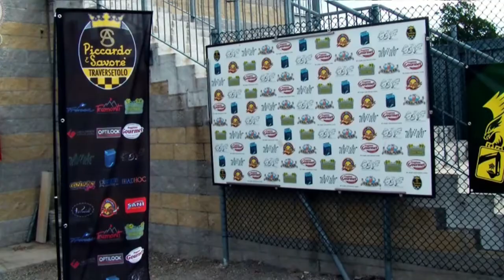Sport News Emiliagol - Inaugurazione Sintetico Traversetolo